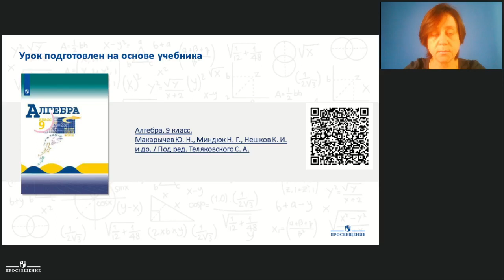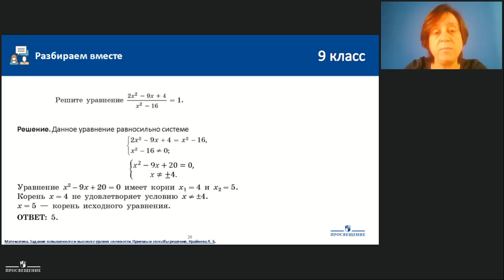Алгебра. Дробные рациональные уравнения. Практика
Рекомендуем к просмотру 1 часть урока:
Дробные рациональные уравнения. Теория